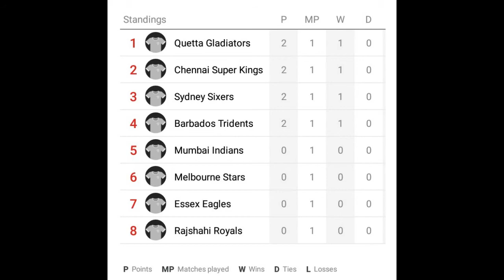LAST BALL 4 RUNS TO WIN AND MS DHONI | CHENNAI SUPER KINGS VS BARBADOS TRIDENTS | GLOBAL LEAGUE #5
The Real Cricket 20 Gameplay has been edited in a way to match real-life Matches and outcomes have been predicted based on the skills represented in-game. The video contains only my game-play sessions and all the contents belongs to me. With the team in tough situation can MS Dhoni rescue CSK and win it single handedly?Presenting the highlights of Match 5 of the Global League.CHENNAI SUPER KINGS VS BARBADOS TRIDENTS.